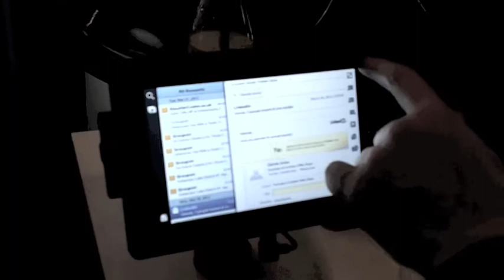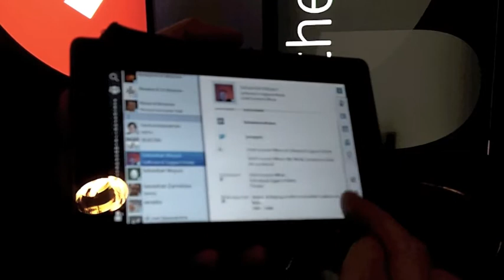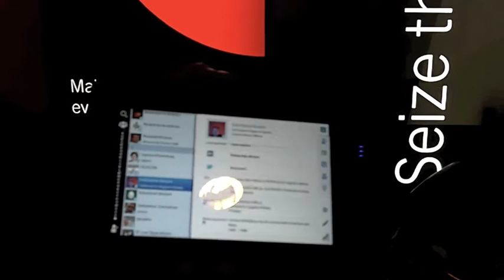Am BlackBerry-Stand auf der MTC 2012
Tom und Ekke am BlackBerry-Stand.